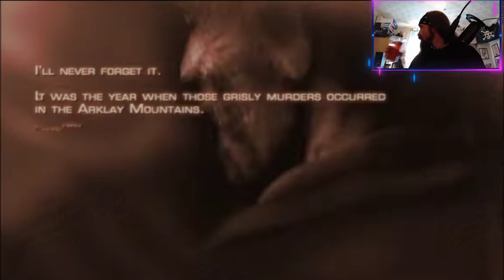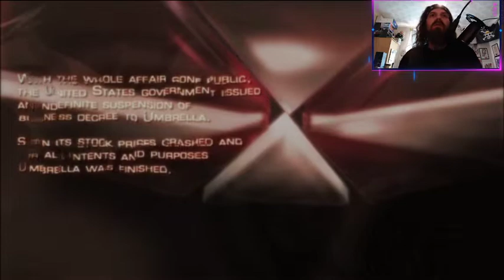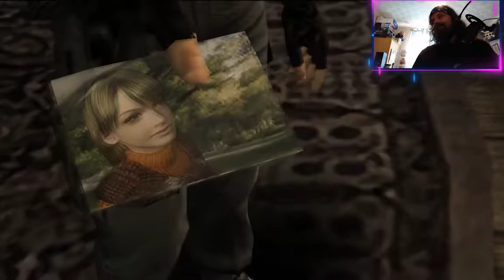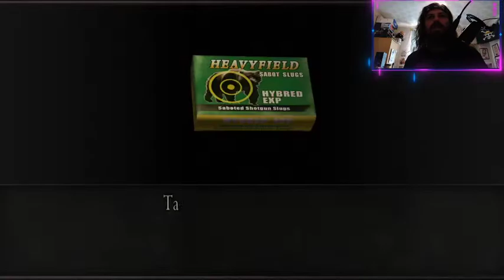Resident Evil 4 Professional run - Pt.1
RE4 remake hype is real I replay this classic on professional difficulty first livestreamed on twitch 7th June 2022